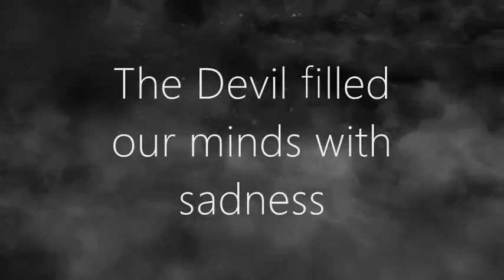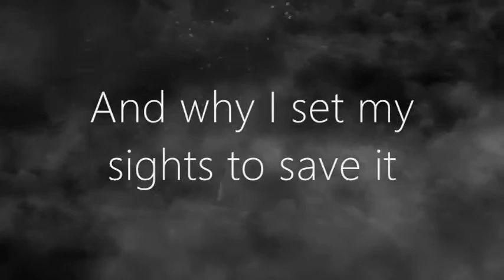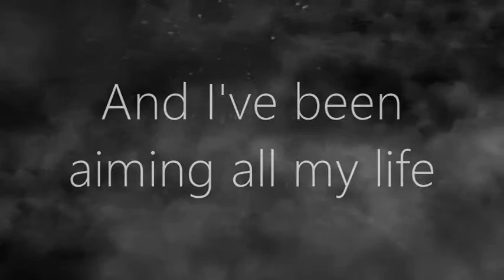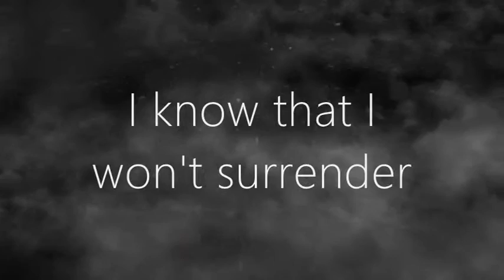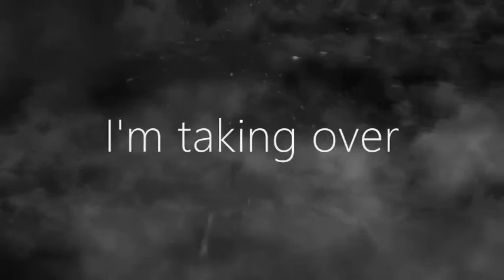Black Veil Brides - I am Bulletproof ((With Lyrics))